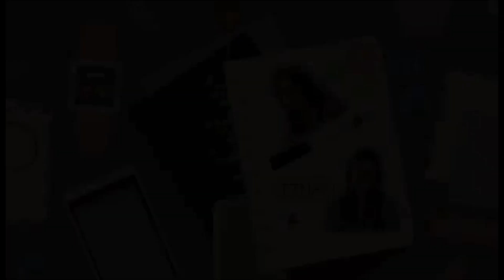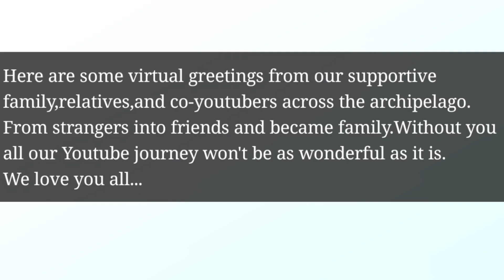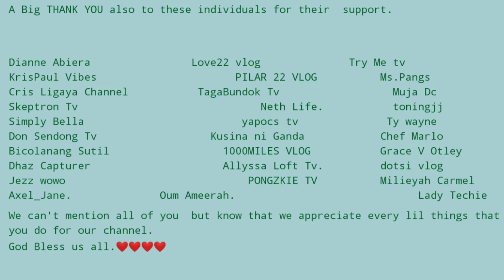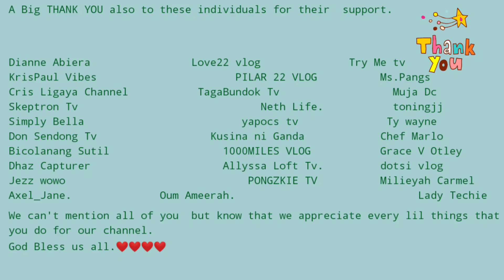HOW WE GET MONETIZED + INSPIRING GREETINGS / Dizon's Diary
Our YOUTUBE journey started way back 2016 when Icel uploaded her first video on her youtube channel for compilation purposes.Last June 23,2020 due to virtual public demand, we the Dizon's Siblings came up to one common idea to modify her channel to Dizon's Diary.

       We surpassed the prescribed minimum subscribers,public watch hours and just got monetized last September 21,2020.
We are very much grateful to our Almighty God for giving us determination and endurance to push this endeavors of ours. To our sister Dina a.k.a Jace Dizon thank you for being supportive to us though we are far apart.

        Here are some virtual greetings from our supportive family,relatives and co -youtubers across the archipelago. From strangers into friends and became family. Without you all our  Youtube journey won't be as wonderful as it is. We love you all.